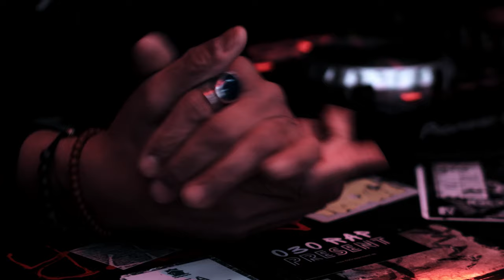Homeboy Sandman - A!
"A!" by Homeboy Sandman. Produced by And Locust

Director/Editor: Jon-Carlos Evans / Camera Operator: Dilinna Ike / Camera Operator: Sebastian Jimenez Ruiz / Color Correction: Paul Stevenson / Titles: Lukas "Luke Warmth" Baron / Artwork: Foolish Mortal (IG: ) / Special Thanks: Panke Culture-Berlin, Ronan Dikker, Adela Sheibika